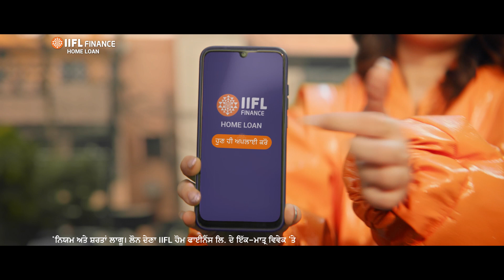iifl homeloan punjabi rap singing tamannaah tamannaahbhatia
Composed by @Haroon-Gavin